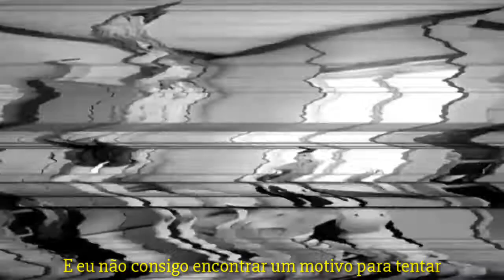lil bo weep - Untitled (legendado)